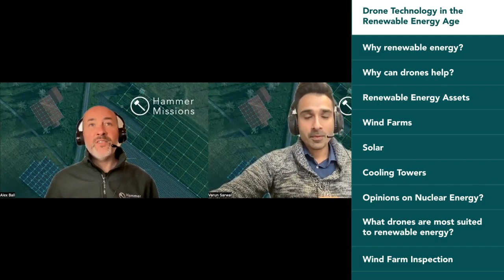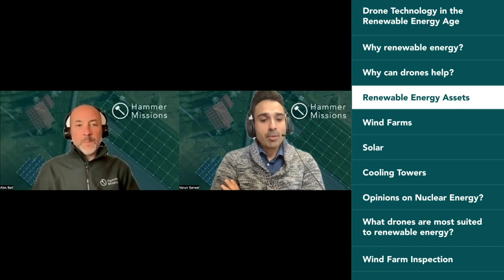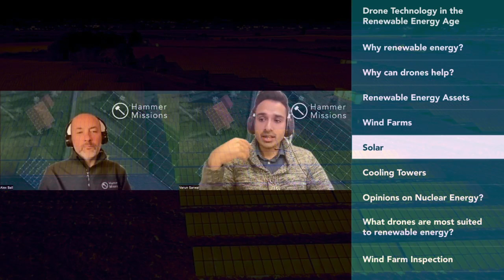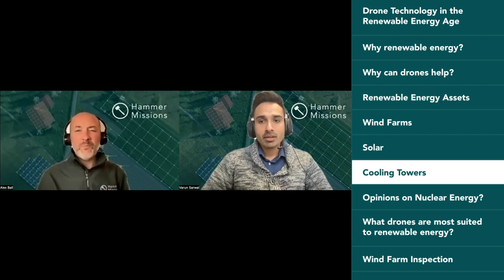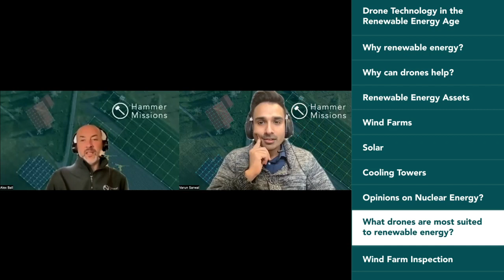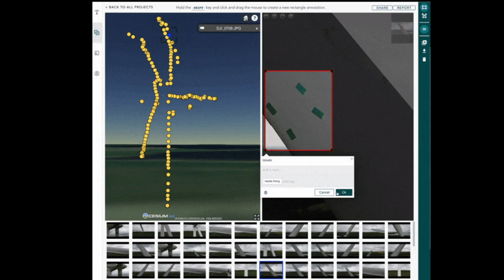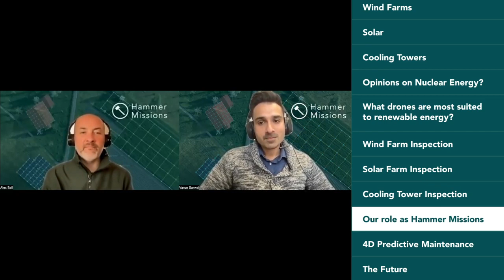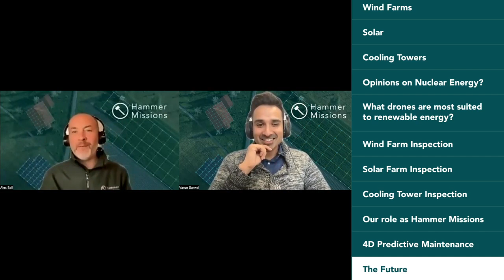Ep19: Drones In Renewable Energy | Hammer Missions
In this week's podcast (ep19), Varun & Alex from Hammer Missions talk about how drones are used in the renewable energy market and why they are such an advantage in this growing and sustainable market.

In this video:

00:00 - Intro
01:47 - Drone Technology in the Renewable Energy Age
02:32 - Why renewable energy?
04:21 - Why can drones help?
08:57 - Renewable Energy Assets
09:26 - Wind Farms
13:17 - Solar
17:48 - Cooling Towers
19:57 - Opinions on Nuclear Energy?
26:12 - What drones are most suited to renewable energy?
26:27 - Wind Farm Inspection
27:38 - Solar Farm Inspection
30:39 - Cooling Tower Inspection
32:47 - Our role as hammer Missions
39:30 - 4D Predictive Maintenance
41:50 - The Future
49:06 - Outro

About Us:
Hammer Missions is a software platform designed to help drone professionals and Enterprise UAS programmes collect & process high-quality drone data for commercial survey & inspection.